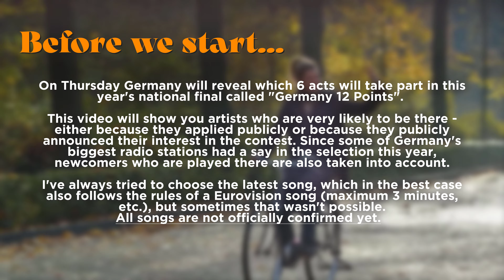GERMANY 12 POINTS (EUROVISION 2022) | MY TOP 15 REPRESENTER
♪ Who shloud represent Germany at Eurovision Song Contest 2022 in Turin?
↳ Don't miss Germany's national final "Germany 12 Points" Friday, March 4th!